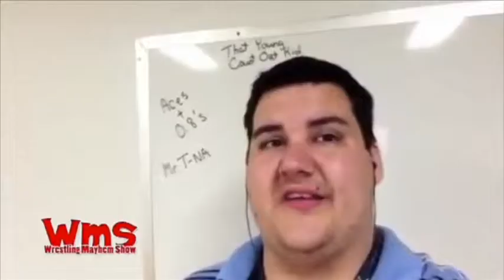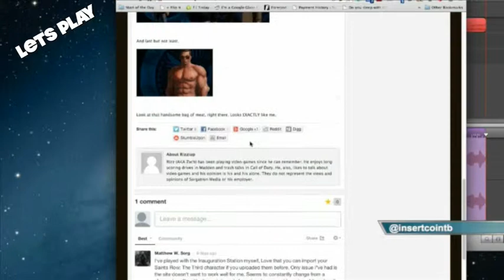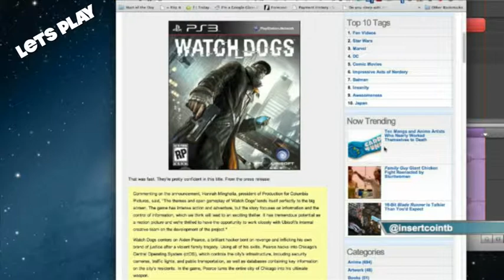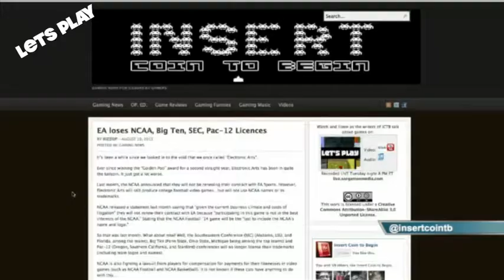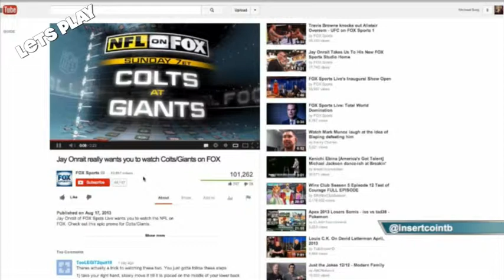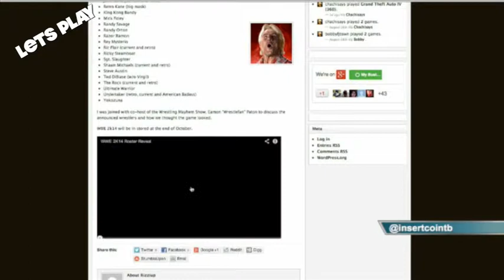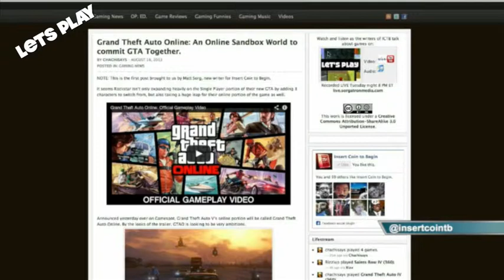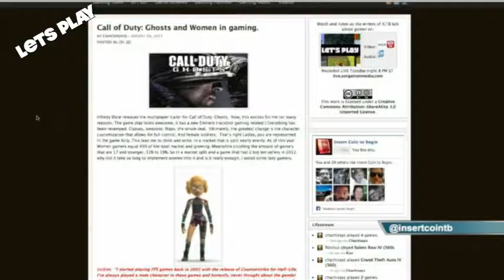Let's Play 57: Moe Knows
Let?s Play 57: Moe Knows from InsertCoinToBegin.com's Let's Play. Like this? Watch the latest episode of InsertCoinToBegin.com's Let's Play on Blip!

This week on Let?s Play 57, our cast features Bobby (@bobbyfjtown) Chachi (@chachisays) the returning Rizz (@theerizz) and Mike Sorg (@sorgatron) as they talk all things gaming!
What has everybody been playing? Some highlights were Chachi finishing all the GTA games. Rizz played NHL 13, FIFA Soccer 13 and Saints Row IV. Sorg played on his Nexus 7, Super Bastard Deluxe and is enjoying it. Bobby played Avengers Alliance, Simpson?s Tapped Out, Dragons Dogma, Saints Row IV and Madden 25 demos. He also played the challenges?
The challenges were Blues Brothers and Guts! Bobby thought the games were the devil! Find out why. Rizz also says the Guts game is nothing like the show. Blues Brothers was also tricky as Bobby and Sorg could not figure out how to get up stairs.
The challenge for next week is Bible Games for NES. Pray for us!
Rizz made the Let?s Play cast in Saints Row! Check it out!
Watchdogs will be having a theatrical movie release. Does the cast find this thrilling?
Video games being turned into movies is discussed by the cast.
EA is in hot water. They are losing the NCAA licenses. Can their college themed games survive?
Bobby found in Madden 25 you can pour Gatorade on the coaches! Check out what else you can do in the new game.
Sorg gives the Rizz some props. This was because Rizz covered the WWE14 release of their Wrestlemania rosters. Rizz gives his opinion on how it looks.
GTA has some multiplayer that everyone seems to be getting excited about (except Chachi).
Women are now featured in Call of Duty: Ghosts; but in general, are women portrayed in video games properly?
Insertcointobegin.com talked to ladies about women in video games! Go over and check it out.
Chachi believes women?s representation in video games has been horrifyingly poor. Hear why.
Make sure to check us out live at 8 PM on live.sorgatronmedia.com and follow us at @insertcointb!  Check out links in our show notes!